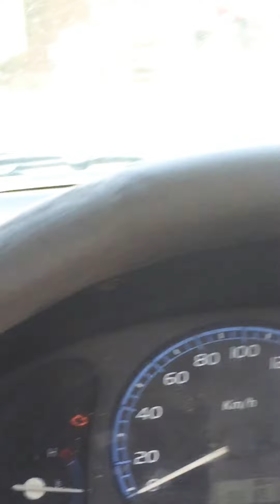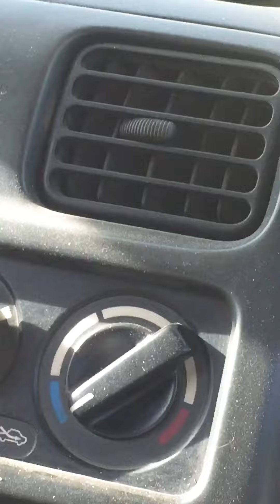Village Naipura Loni || Ashu Pradhan || Tik Tok Viral Songs|| Kala Jadu Kar Gi Bairan 🔱